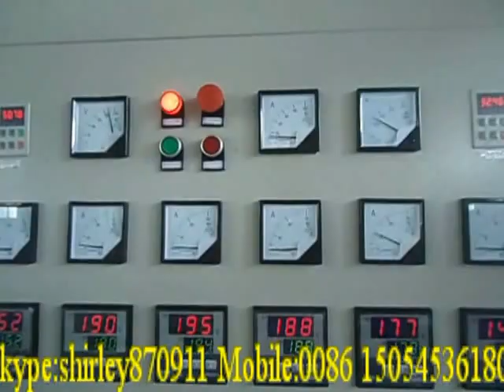EPE foam pipe making machine /EPE発泡パイプ製造機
skype :shirley870911